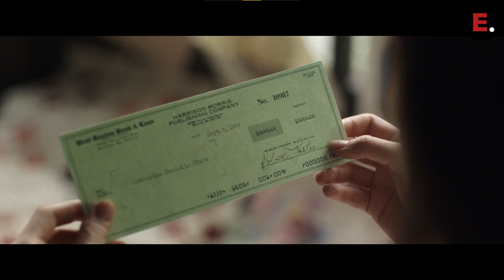WHERE CRAW DADS SING PART 2 முழுப்பட கதை விளக்கம்.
@edotmovies364 WHERE CRAW DADS SING PART 2